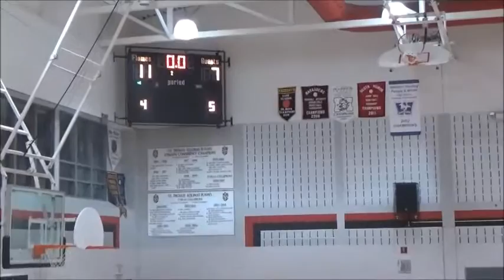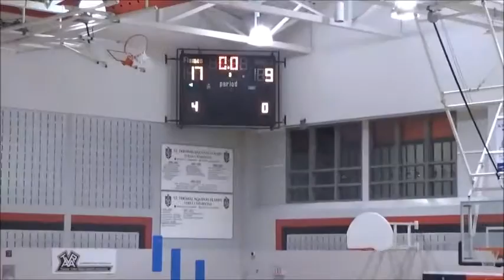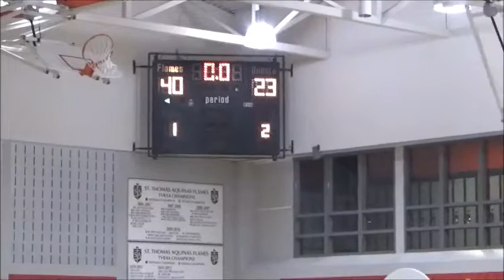Guelph Knights U11 boys vs London GMBC January 10, 2016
London GMBC Invitational Tournament - January 9 - 10, 2016

Guelph  Knights U11 - Boys  - VS -  London Gold Medal BC U11 - Boys